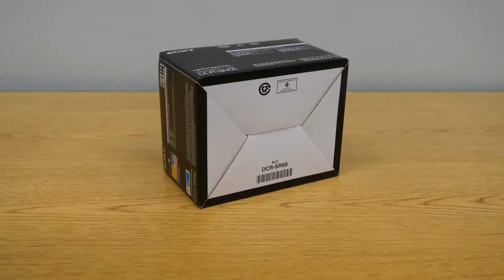Sony DCR-SR68 Handycam Unboxing Technòlògy - Yoùtùbe - HD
Featuring a built-in 80GB hard disk drive, you can capture and store up to 61 hours (LP mode) of video footage. The DCR-SR68 also delivers sharp, high-resolution images thanks to a professional-quality Carl ZeissÂ® Vario-TessarÂ® lens, while the 60X optical zoom lets you capture tight shots from a distance. With face recognition, automatic settings have never been easier. Now featuring a combo Memory Stick Pro and SD HC card slot. 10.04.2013 Technòlògy - Yoùtùbe - HD